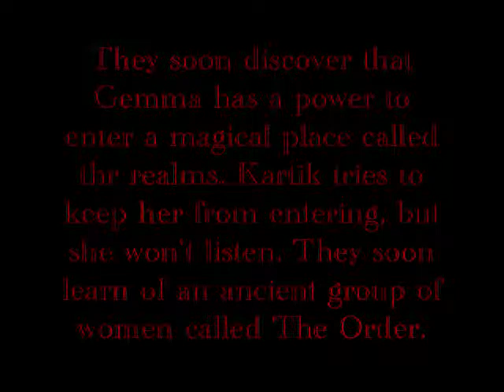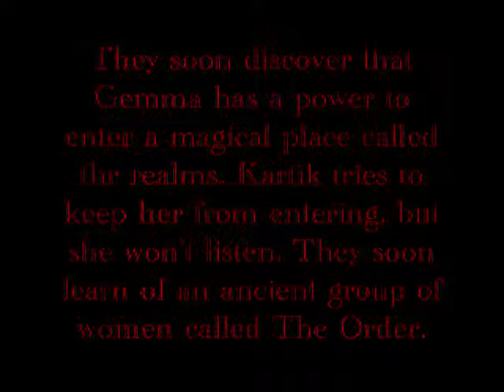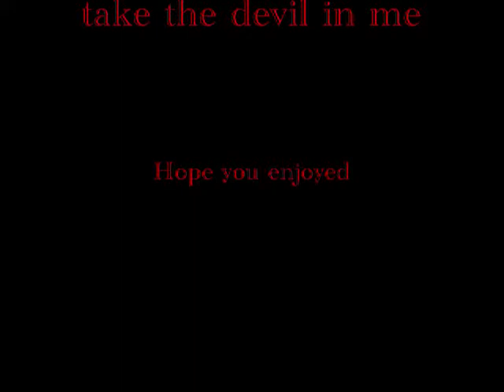Tribute to Gemma Doyle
Summary of the trilogy. I apologize for typos...i was rushing in uploading so i didnt really watch it to see if i had any. So sorry. I hope i dont do anymore after today